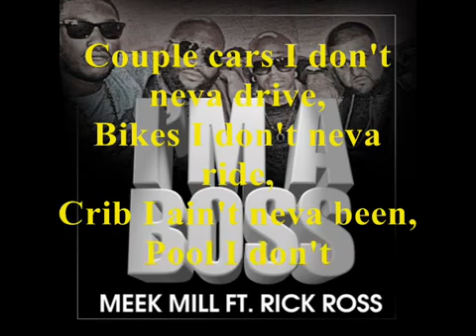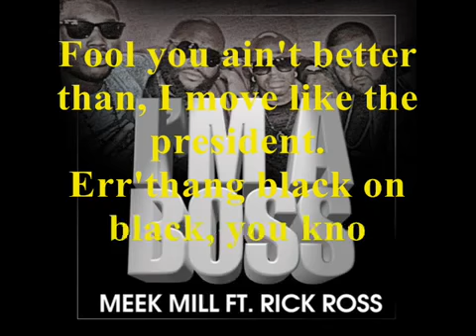Im A Boss - Meek Mill ft. Rick Ross (Lyrics) JohnecashTV